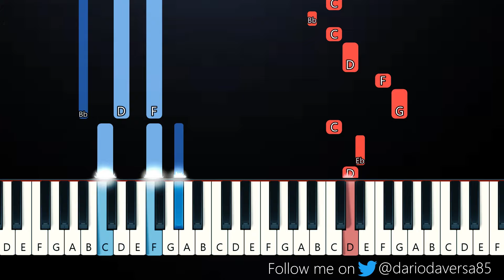Laufey - Valentine (Piano Tutorial)